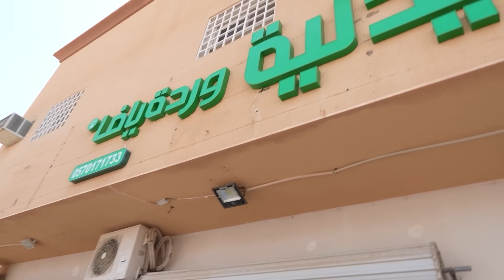عبودي حبسهم بالقفص ...!!!